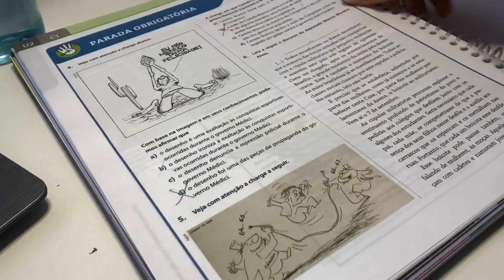STUDY VLOG | dicas de produtividade, como focar nos estudos... ✨💖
Oiiii genteee! Tudo bem? O vídeo de hoje é um study vlog onde dei várias dicas que estou usando para ser mais produtiva e focar mais nas aulas! Espero que gostem!

Perguntas frequentes:
- quantos anos você tem? 15 anos
- em que ano você está? 9 ano
- qual câmera você usou? iPhone 8 Plus
- qual o seu editor? Inshot e CapCut

Nenhuma música usada nesse vídeo é minha.